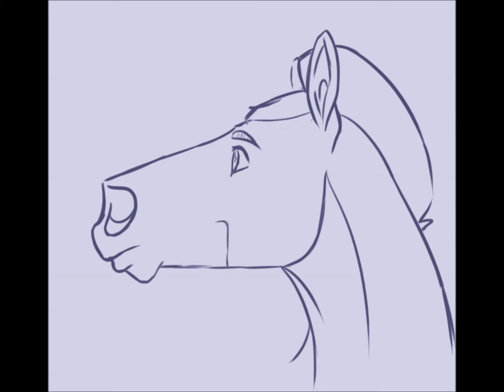Nettle- Indignation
Just messin' around with animation using my favorite horse character, Nettle.